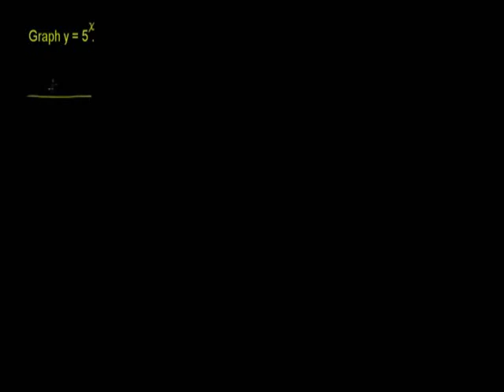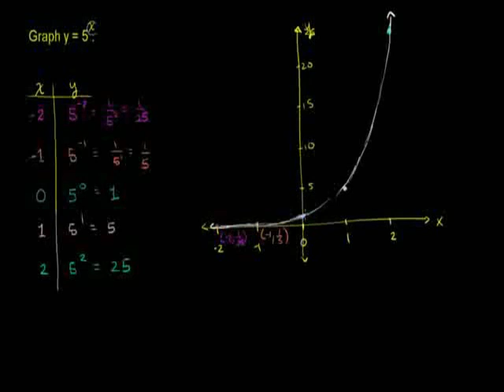Graphing Exponential Functions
u18_l1_t1_we1 Graphing Exponential Functions